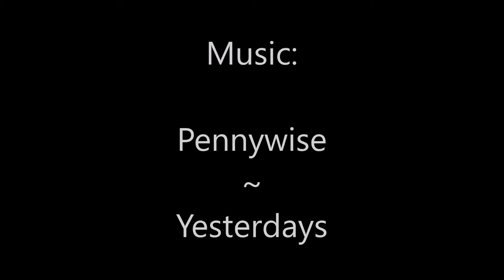Pat Elkin Squats 8/23/20